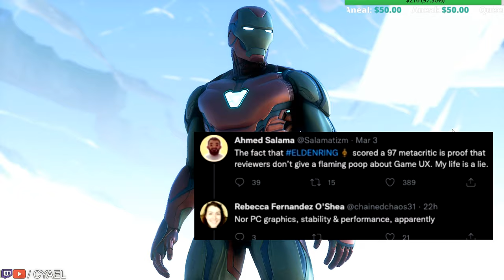MARVELS AVENGERS SEASON 2 HYPE. GAME SAVED??